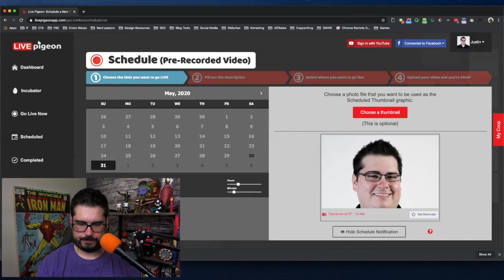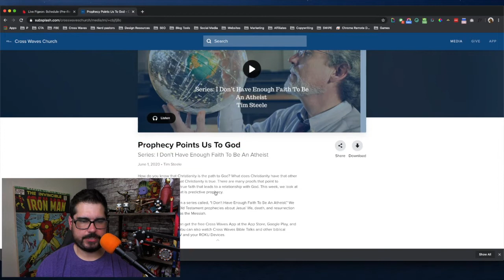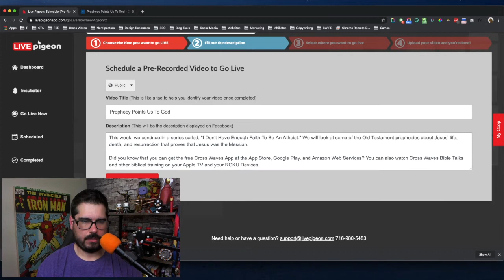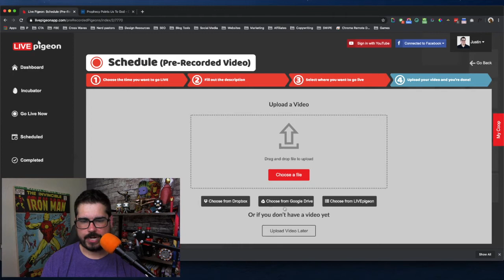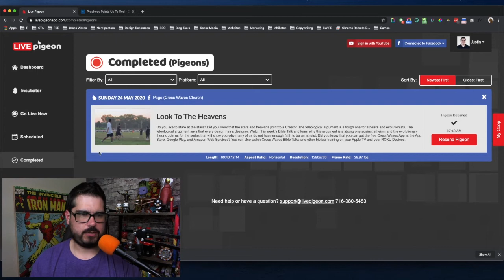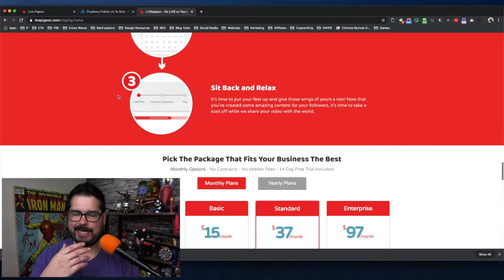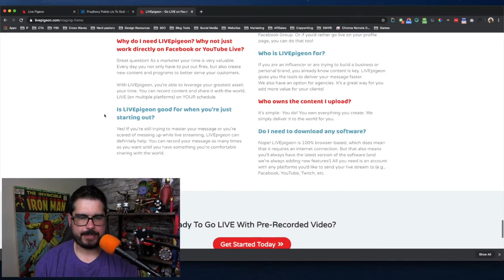🔥🤯 How To Go Live WITHOUT Being Live (Facebook AND Youtube!)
Going live gets you more views and engagement...but it's difficult to schedule live streams around your hectic schedule. AND if things go wrong...your stream is ruined...

In today's video, we're reviewing a new software that allows you to go live without being live...upload your video, schedule it, and sit back while the software takes care of the rest...